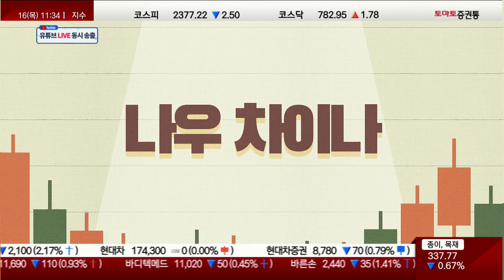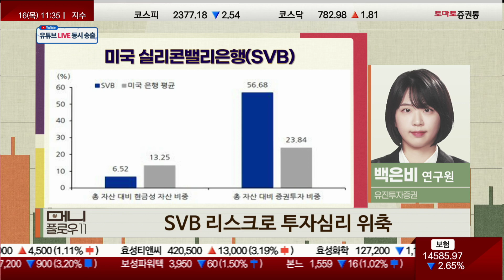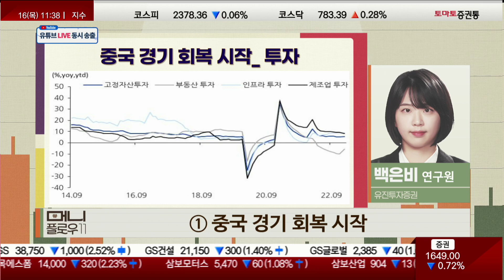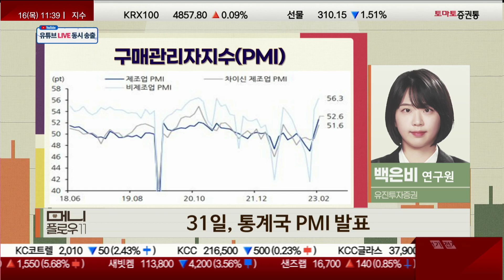양호한 시작! 中 경기 회복 시작!PMI SVB 나우 차이나 백은비 연구원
▶나우 차이나
▶진행: 이건
▶출연: 정진수 연구원(현대차증권)
▷ 중국 증시 한줄평
"양호한 시작"

- SVB 리스크로 투자심리 위축
→ 은행 시스템 위기보다는 개별기업 문제

→ 중국은 상대적으로 영향이 제한적
- 경기 회복 기대감은 지속
→ 1-2월 실물 경기 지표 예상보다 양호
→ 부동산 지표 개선으로 시클리컬 강세

-업종별 수익률-

▷ 한국이 주목할 중국 이슈
① 중국 경기 회복 시작
- 1-2월 실물 경기 지표 모두 반등
→ 서비스업 및 소비 회복 두드러져
-생산-
-소비-
→ 그래도 아직 필요한 정부의 경기 부양
-실업률-
- 반가운 부동산 지표의 개선
→ 1-2월 부동산 투자 -5.7%, 시장 예상 상회
-투자-
→ 부동산 경기 개선 지속 여부에 주목해야
-부동산 판매 및 가계 중장기 대출-

② 중국 외국인 관광비자 발급 재개
- 15일부터 외국인 비자 발급 정상화...3년 만
-외교부영사관_비자발급정상화-
→ 20년 3월 28일 이전 발급 비자 효력 회복
→ 하이난성, 상하이 크루즈 무비자 입국도 재개
- 한국 여행사, 중국 관광 상품 운영 재개
→ 하나투어, 상해 및 4대 풍경구 상품 운영 재개
-4대 풍경구_장가계-
→ 中 단체관광 허용국 리스트에는 한국 또 제외

▷ 중국 주요 경제지표 및 일정

- 31일, 통계국 PMI 발표

→ 2월 제조업 PMI 52.6, 비제조업 56.3
→ 3월에도 경기확장국면에서 유지 전망